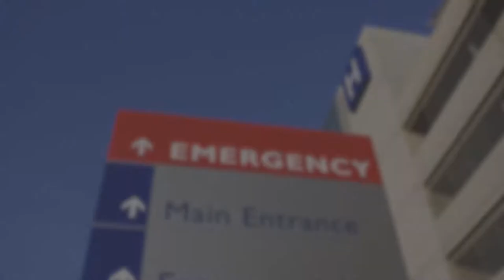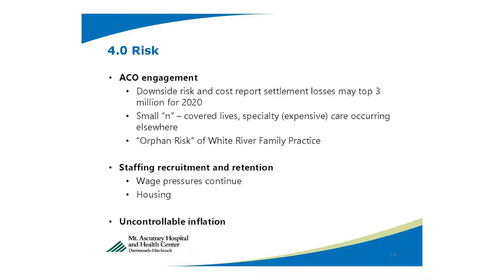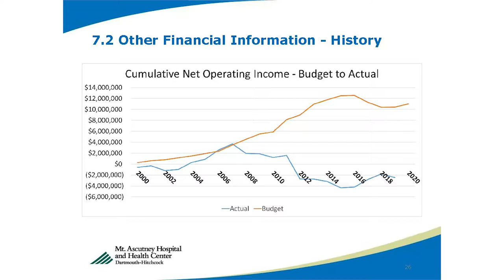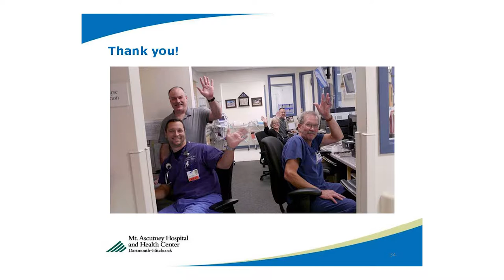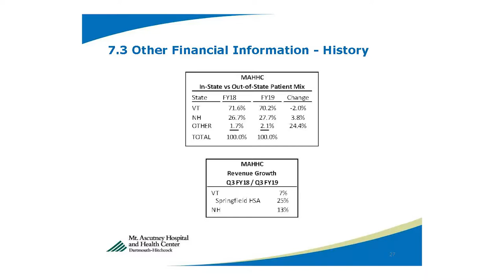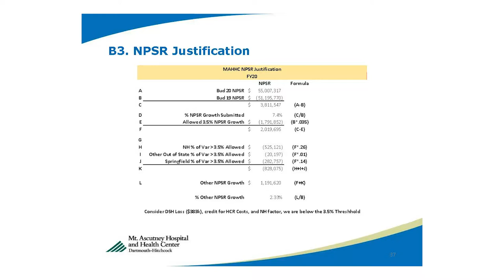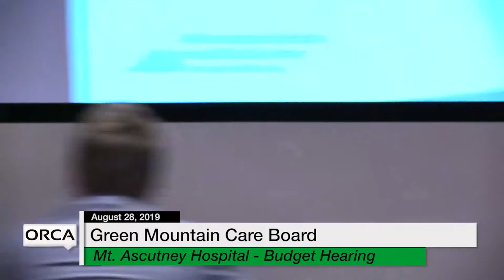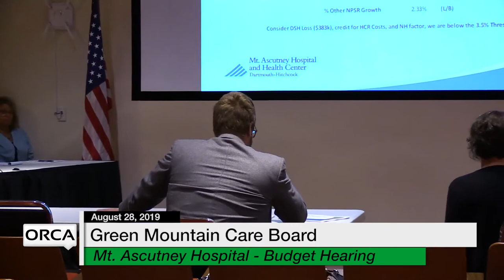Green Mountain Care Board - Mt. Ascutney Hospital - Budget Hearing 8/28/19